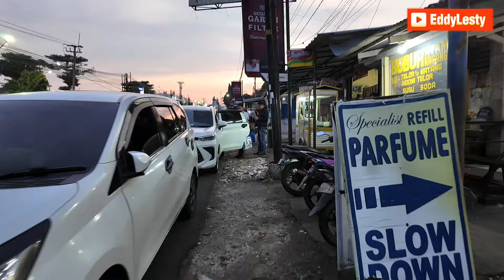PERJALANAN KE KUNINGAN - JAWA BARAT || REUNI SASUH BAJAJ 2024 || PURNA PRAJA XIV || PART 1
PERJALANAN KE KUNINGAN - JAWA BARAT || REUNI SASUH BAJAJ 2024 || PURNA PRAJA XIV || ‎@eddylesty888

Terimakasih kang Asep beserta istri atas jamuannya..🙏🙏🙏

Dodid, Abe, Alvi...dan anggota Sasuh Bajaj yg lain, sampai jumpa di Reuni berikutnya...sehat dan sukses selalu...